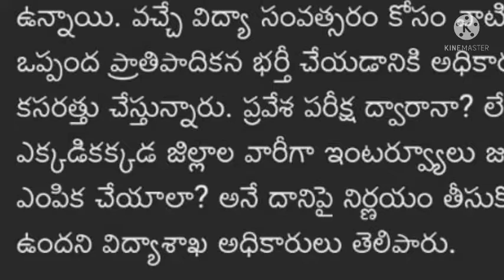తెలంగాణ గురుకుల టీచర్స్ జాబ్స్ 2022పోస్టులు వివరాలు 2022 latest news/Telugu Knowledge updates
ts tet notification 2022 latest news/Telugu Knowledge updates